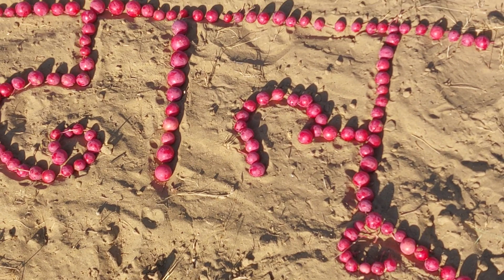खींप लेने आया था ढालू बना दिया 😔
ढालू को ढालू बना दिया साथ खींप की खुजली 🤣